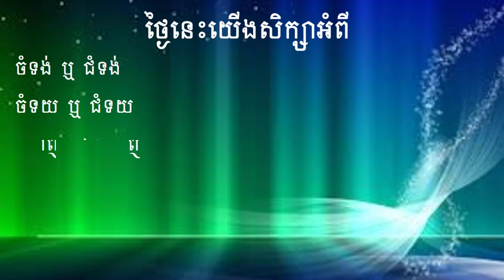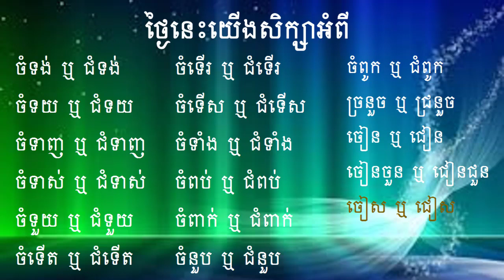ជ ចូលដណ្តឹង ច ព្រោះតែវាល្អទាំងពីរនាក់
អរគុណចំពោះការទស្សនាវីដេអូស្តីអំពី ពាក្យសរសេរនឹង ច ប៉ុន្តែយើងអាចជំនួស ជ ក៏បាន ។
សូមអរគុណ​!